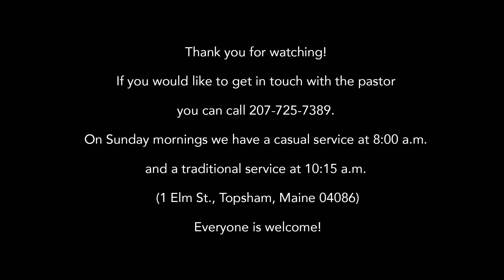01-01-2023 Cut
Pastor Jim of The United Baptist Church is delivering the sermon “Cut”.  Arlene is playing the piano and singing the song, “There’s a Song in the Air ” (Song# 6340632, CCLI# 11470099 and Streaming# 20385191).